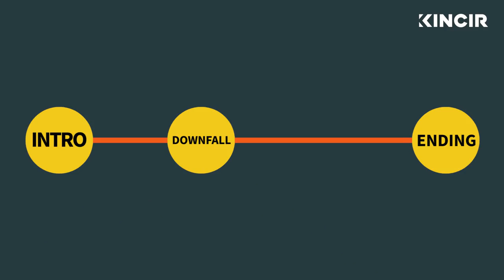Breakdown: Buffalo Boys (2018) Yoshi Sudarso, Ario Bayu, Pevita Pearce